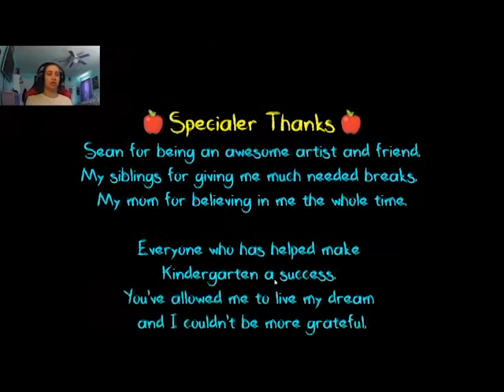The Brutal End! - Kindergarten 2 - Finale